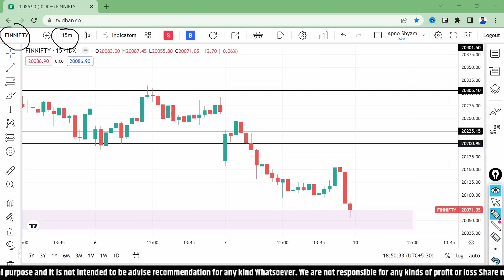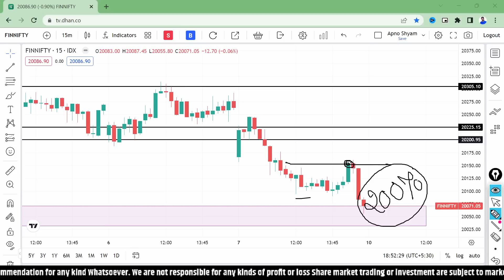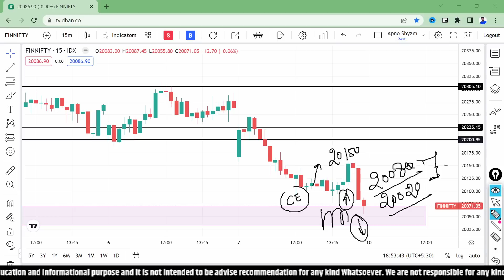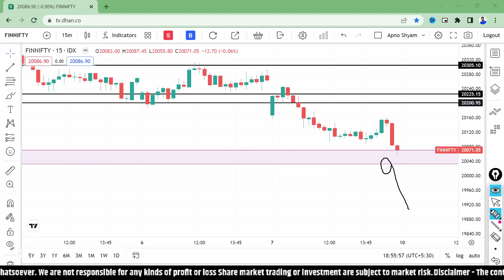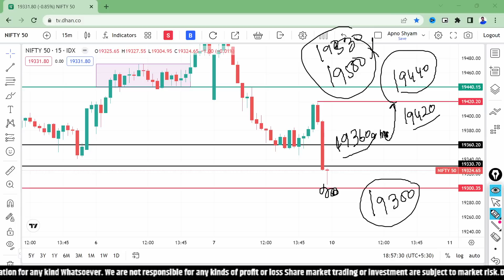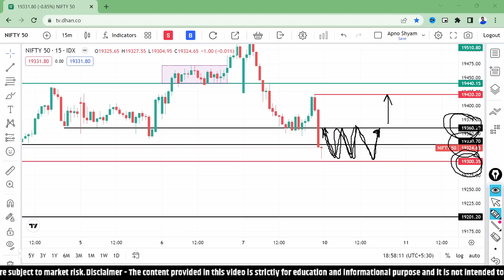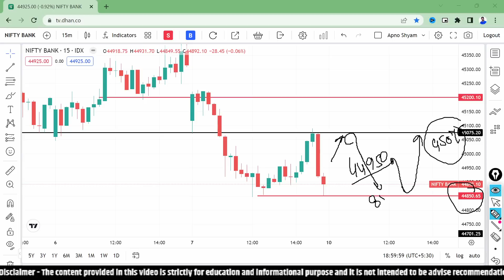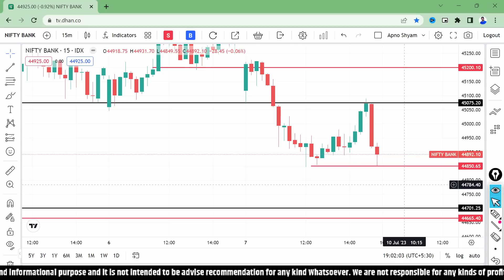खतरनाक ट्रैप | 10 July : Monday Market Analysis | Nifty & Bank Nifty Tomorrow | Fin Nifty Prediction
Download Details Below👇
For android:

Queris Solved-
bank nifty,
nifty analysis,
bank nifty analysis for 10 July
nifty prediction,
nifty tomorrow,
bank nifty analysis for 10 July Friday,
nifty analysis for 10 July Friday,
bank nifty tomorrow 10 July 2023
banknifty analysis,
bank nifty tomorrow prediction 10 July 2023

Key Points -

1. Equity Trading (Swing, BTST, Short & Long )
2. Daily Strategy of Option Trading
3. Nifty/Bank Nifty Premium Prediction
4. Option Chain Analysis
5. Daily Trading Strategy
6. Technical Analysis & Many More
Get in Touch
Direct Massage -